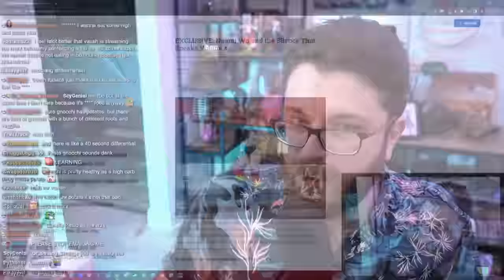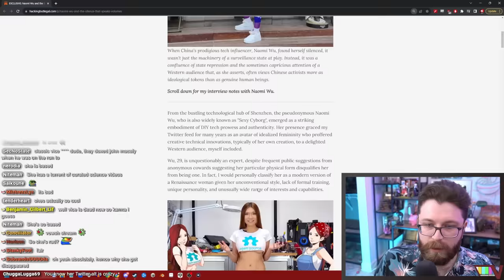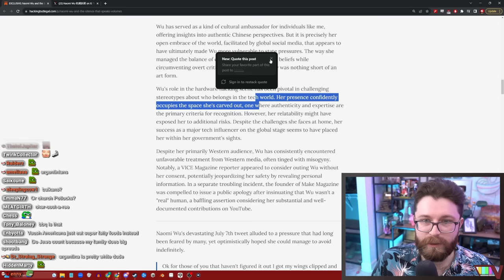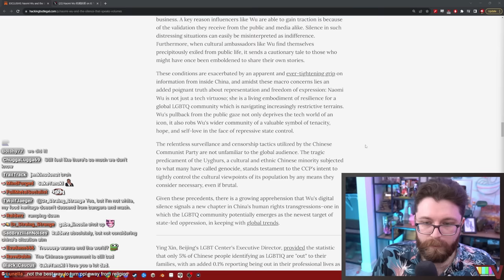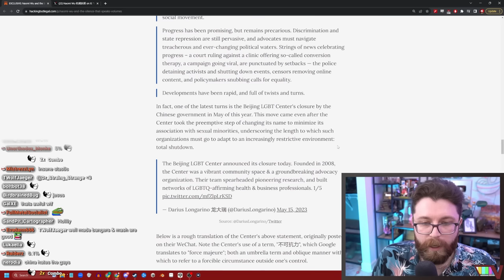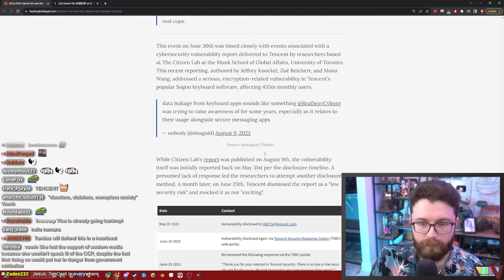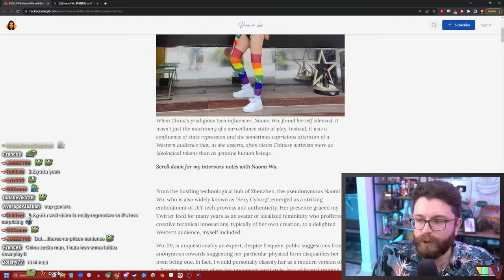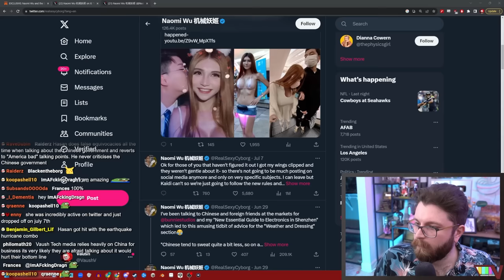Chinese Government "Disappears" Popular Influencer Naomi Wu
🌟 Other Socials 🌟